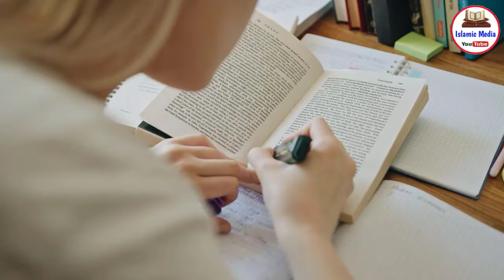खाना काबा में शेर की हाज़री, लोग देख के डर गए 😱- Allah Ki Qudrat | Islamic Video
Pyare dosto apne khana kaba me insano ke alawa billi aur kabootar ko to dekha hoga lekin agar koi kahe ki shair ko dekha hai to Yaqeen krna mushkil hoga lekin aaj hum apko btayege ki khana kaba me lion dekha gaya ya nhi mukammal tafseelat se apko aagah kiya jayega so hamari ajki is video ko aakhir tak zarur dekhe aur ho sake to apne dosto me bhi is video ko zarur share kre to chliye video dekhte hain.